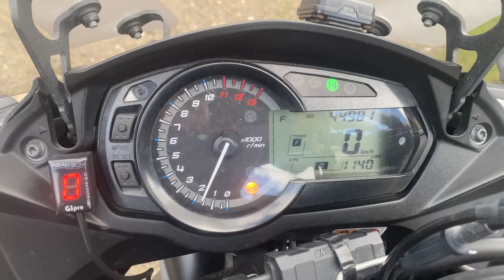No B11063 KAWASAKI NINJA 1000